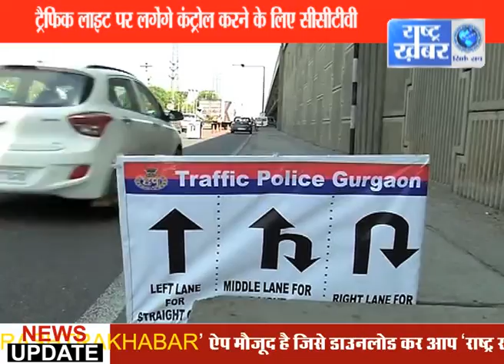NCR TIMES // RASHTRA KHABAR NEWS//